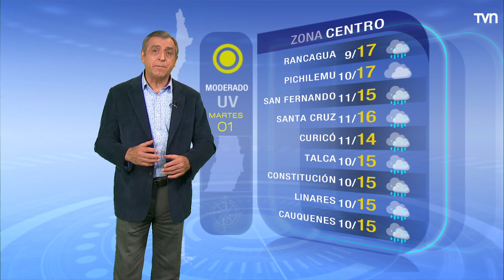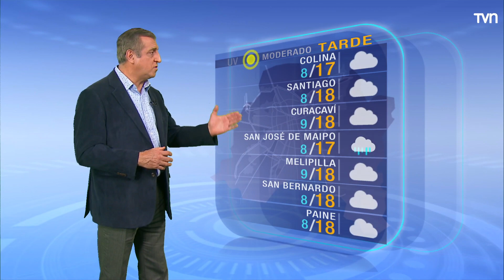Pronóstico del tiempo: Martes 01 de junio | TV Tiempo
Precipitaciones desde la región de O'Higgins al sur del país.